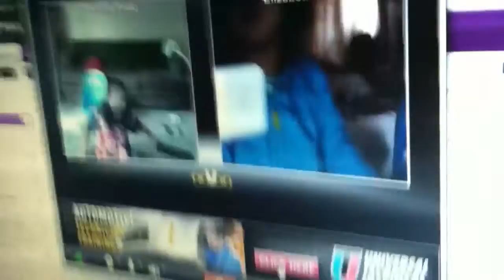Kyra webcam 2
Kyra webcam